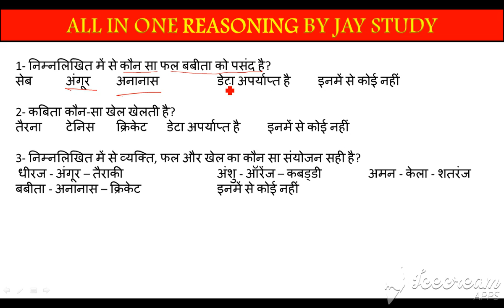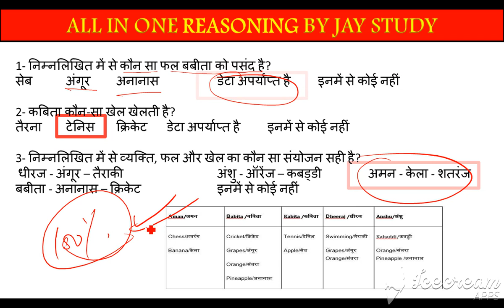personalproblem CLASS 61 | # सभी EXAMS के लिए | रीजनिंग MASTER CLASS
my problem CLASS 61 | # सभी EXAMS के लिए |  रीजनिंग MASTER CLASS